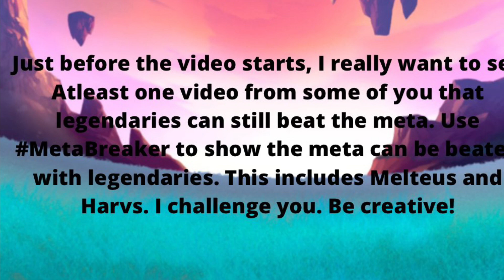Using Xiron the Ruby in the Meta. MetaBreaker:)